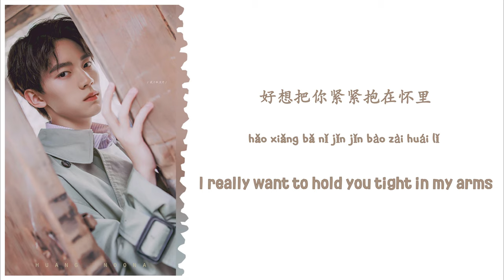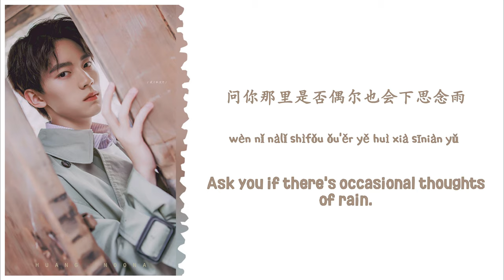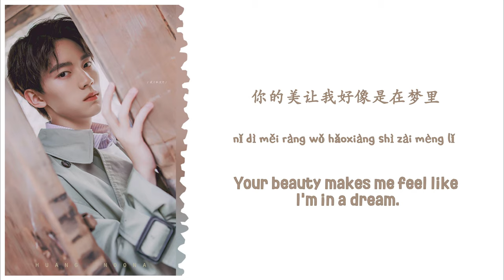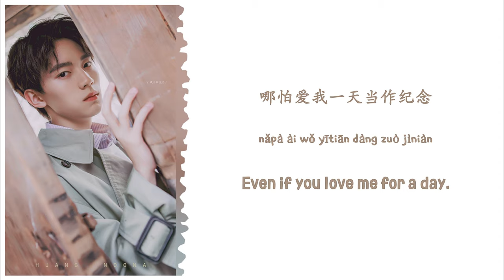Zhou Yiran (周翊然) - One Side Love《单恋》 Lyrics (CHN/PINYIN/ENG)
Zhou Yiran solo single is release~